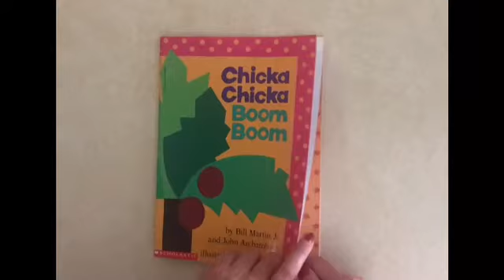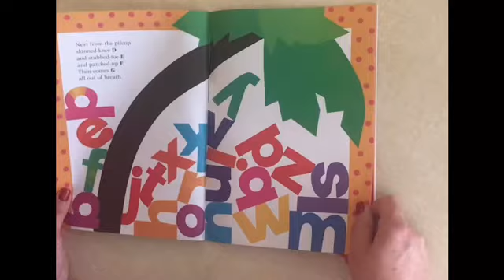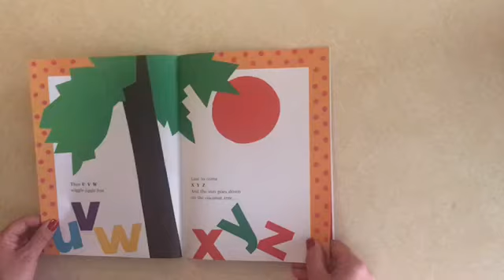Story Time~ Chicka, Chicka, Boom, Boom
Join BG KIDS’ Mrs Nicki for some of their favorite stories!

Be sure to hit the Thumbs Up button if you liked this video.

BLUE GRASS CHURCH
A “Home for Your Heart” wherever you engage to worship with us!

SATURDAY EVENING AT 6:00PM
SUNDAY MORNING AT 9:30AM
SUNDAY EVENING AT 6:00PM

CREATING A FAMILY ONE CONNECTION AT A TIME
// NEW 5-WEEK ONLINE STUDY BEIGNS MARCH 25
Pastor Ben will lead “Present Over Perfect” on Wednesday Nights.

// CHURCH OFFICE
14320 Cemetery Road
Evansville, IN 47725